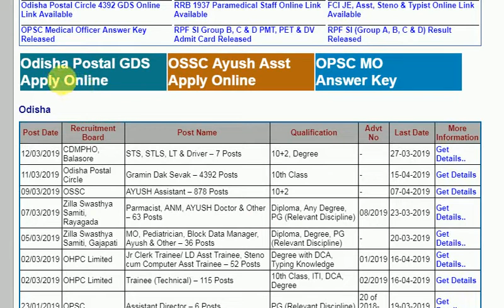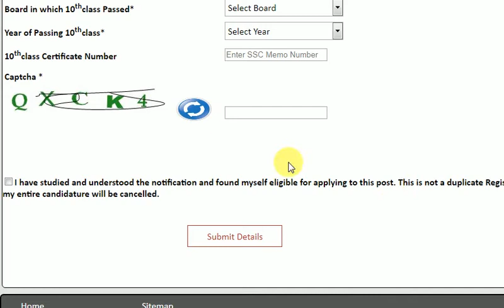Odisha Postal Circle apply...2019...SSC Memo Number Do Ched kana .... Santali Language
SSC Memo Number Do Ched kana Santali Language